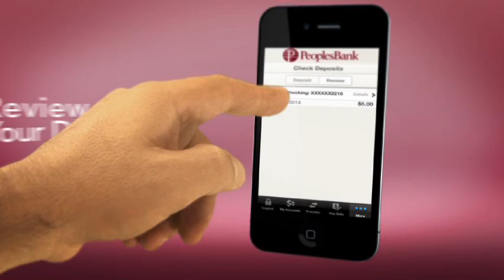Peoples Bank Mobile Deposit Video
Deposit Checks ANYTIME, ANYWHERE!
It's simple and secure...Mobile Deposit with Peoples Bank.